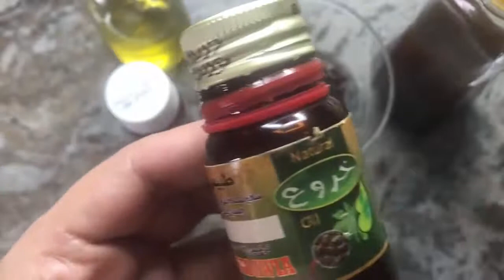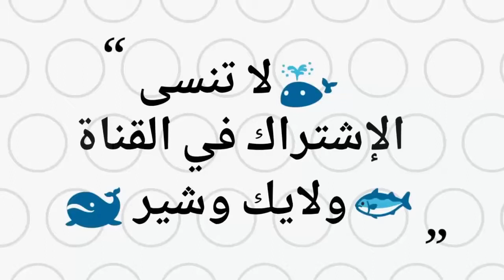🌴🌹🥀🌷🌴خلطة طبيعية🌴🥀🌷🌹🌴 متجربةلتكثيف 🌴🌹🌷ا🌴لشعر_تطويل_تنعيم الشعر🌴🌹🥀🌴